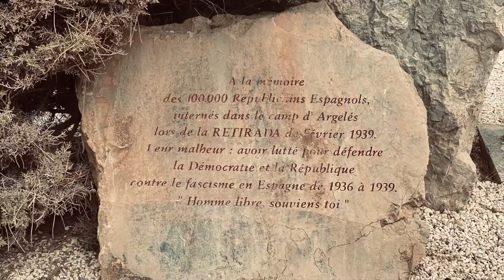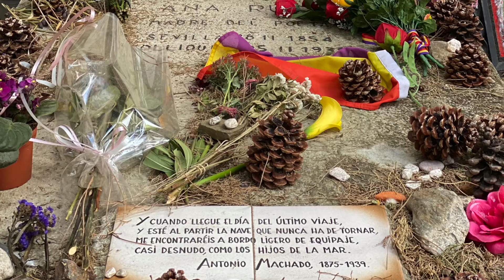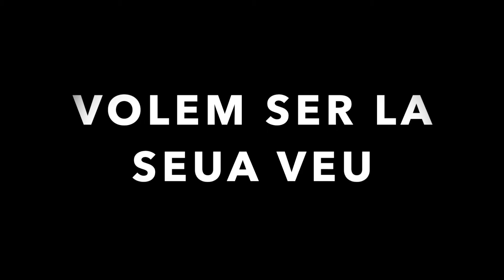RUTA DE L'EXILI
Viaje  8/11 Octubre 2021. Sur de Francia, ruta del exilio